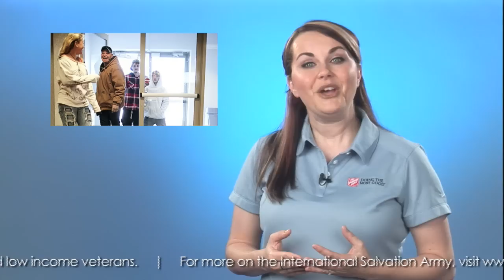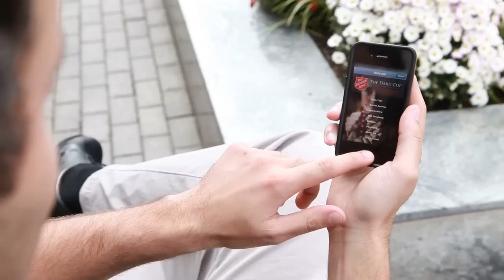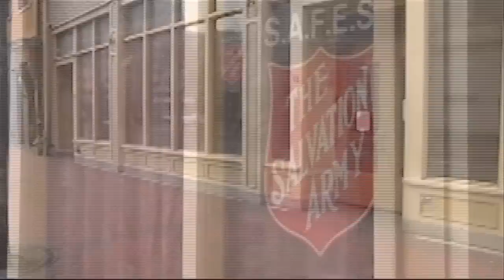Salvation Army Today (pilot)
Salvation Army Today brings you news from the around the world.  See a family reunited, addictions overcome, and more stories of lives changed!